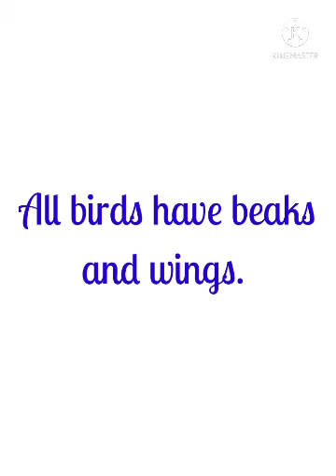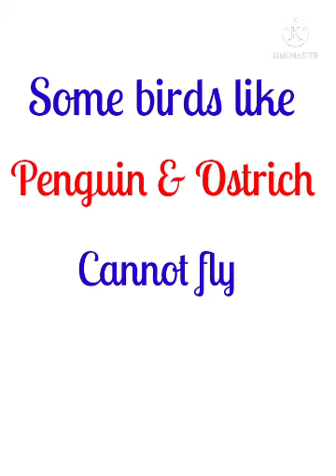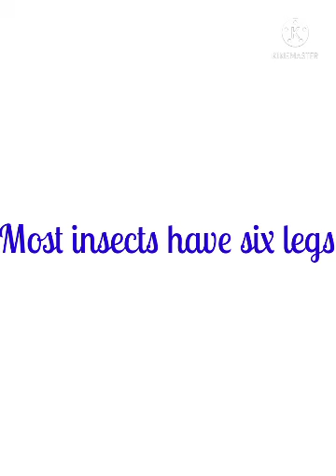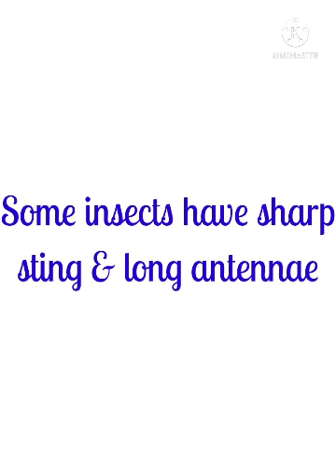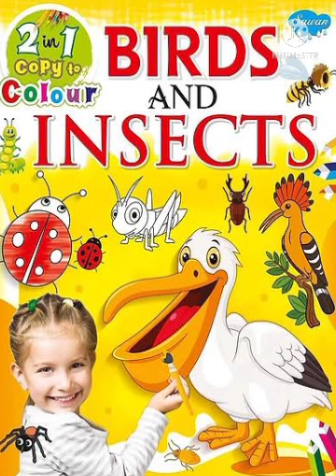FEIKG_Science [Birds 🕊🦜& Insects🐜🐝🐞]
Description about Birds & Insects by Qurat Ul Ain, teacher FEI